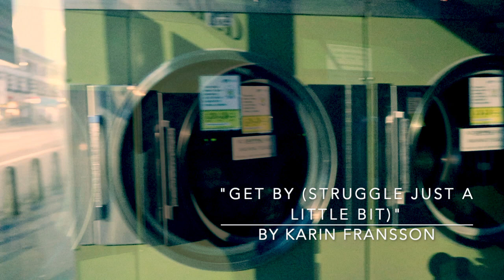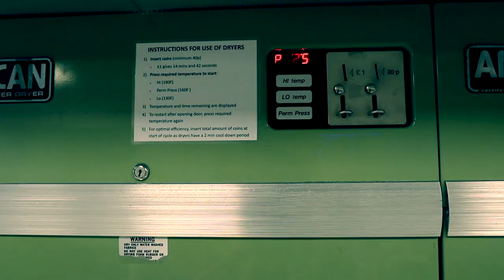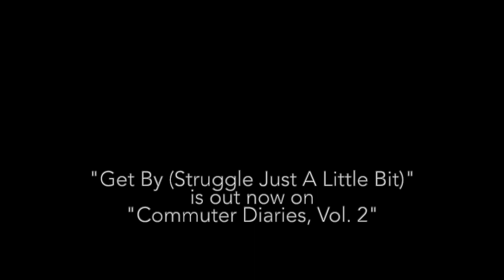KARIN FRANSSON : GET BY (STRUGGLE JUST A LITTLE BIT)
Official music video AKA just another day at the launderette short :-)

This song is track 3 off the latest EP "Commuter Diaries, Vol. 2" out now

Creating music and visuals is just the best thing ever so if you like either do support the movement with a little comment/share/like/sub. Goes a long way!

Independent female singer songwriter producer with determination to keep on getting songs out there. x

You hear the wonderful Morten Ankarfeldt on double bass and chorus piano! Aleph Aguiar is on first guitar (KF on second with piano tinkling in the verse towards the end)
Gisli Kristjansson on programming and arrangement tweak.